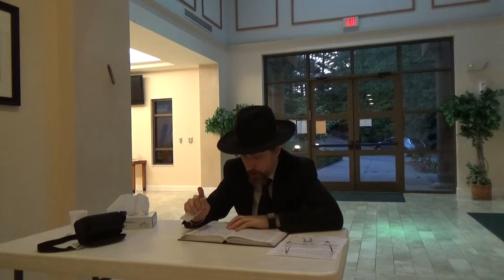Книга Царей ||, Урок 150, Элиша и Гейхази